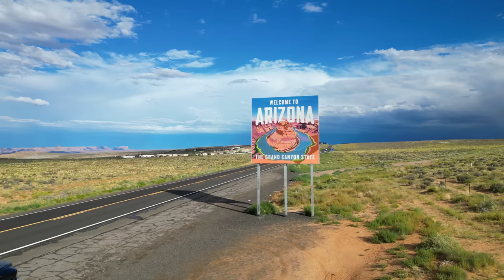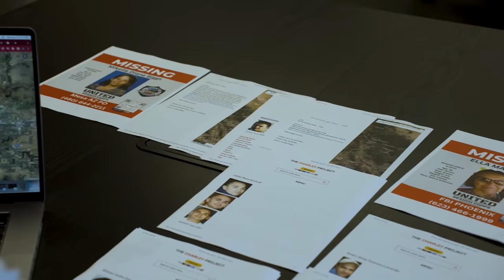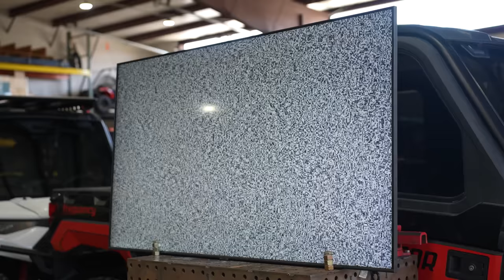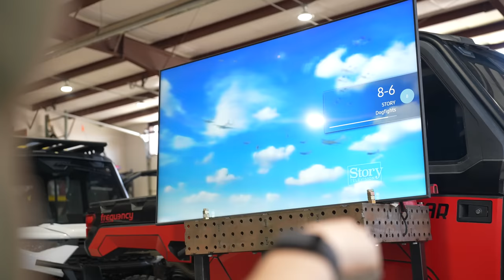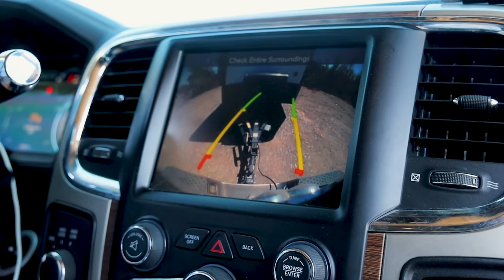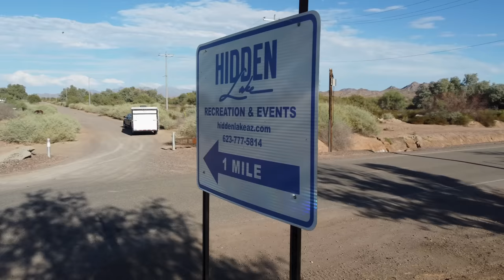Mysteries In Dark Places: Part 1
Bone Rush teams up with Doug Bishop and United Search Corps to search for missing persons cold cases within Phoenix, Arizona and Maricopa County.

Warning: The driving maneuvers featured in this video were executed by trained professionals and performed under the supervision of law enforcement experts. Attempting to replicate any of these actions at home, on the road, or anywhere else is strongly discouraged. We strongly advise against becoming a self-proclaimed detective in criminal missing persons cases – leave the investigative work to the professionals or those who have experience. Remember, in real life, there are no rewinds, no do-overs, and no plot twists to save the day. Stay safe, follow laws, and always leave the crime-solving to those with the proper experience and authority.

CHAPTERS

00:00 Intro
01:38 Tempe Town Lake
08:38 Saguaro Lake
10:07 Off-Grid Location
12:36 Hidden Lake
14:40 Vehicle Discovery & Dive